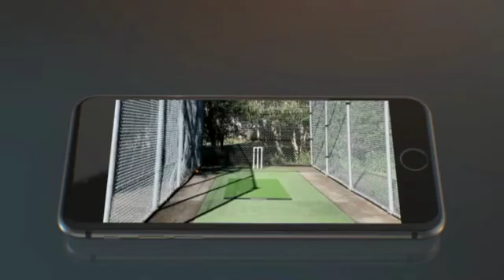The science behind the turftop - short version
The TurfTop cricket training wicket. How far does the ball deviate? Short version (59 seconds). Learn how to bat against a ball that moves or deviates off the wicket.